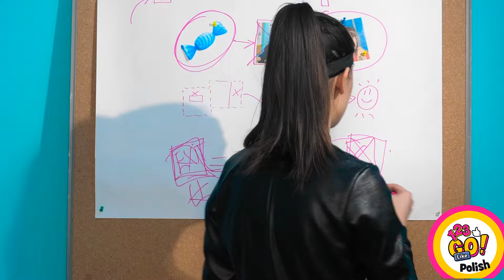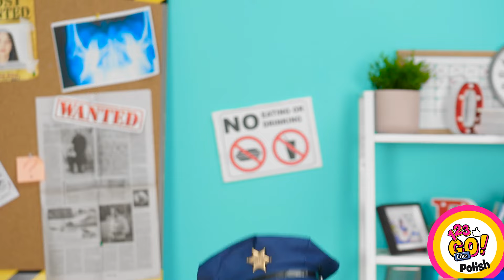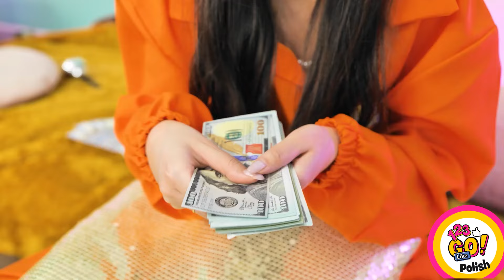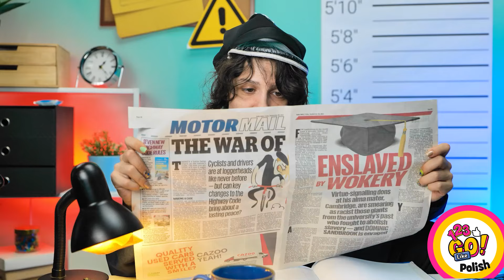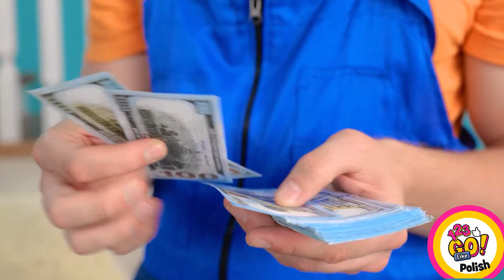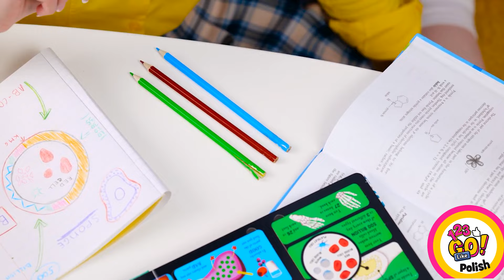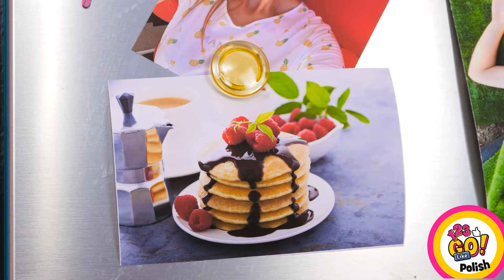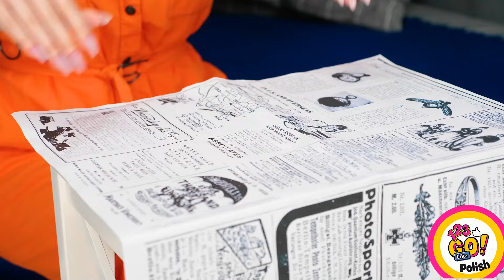PYSZNE JEDZENIE I TRIKI KUCHENNE DIY! Śmieszne Wyzwaniarakuchenne! Ja vs Babcia od 123 GO Like!